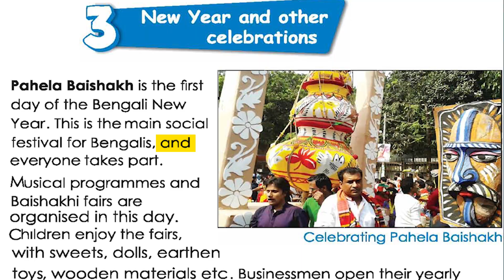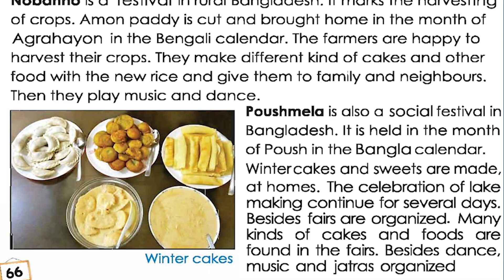64) Class 3 BGS Chapter 11: Our History and Culture | আমাদের ইতিহাস ও সংস্কৃতি | Part-05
Instructor's Name: Firoze Alam

Class 3 (BGS) book
Chapter 11:Our History and Culture(আমাদের ইতিহাস ও সংস্কৃতি)

The topic of this video:
--New Year and other celebrations--

This is the 64th video of the series:
( Class 3 Bangladesh and Global Studies (BGS) [৩য় শ্রেণি বাংলাদেশ ও বিশ্ব পরিচয়] ):